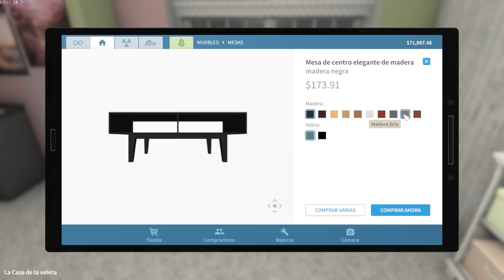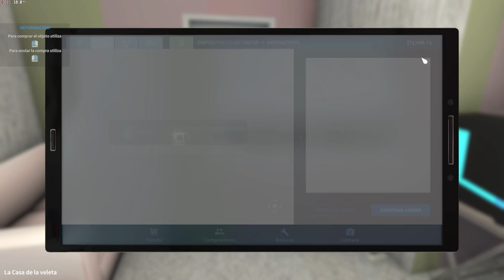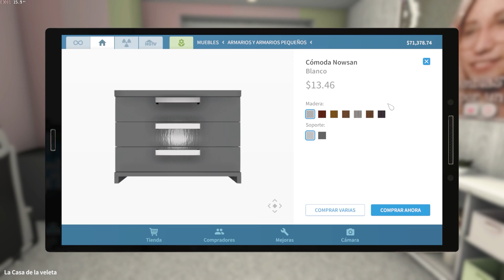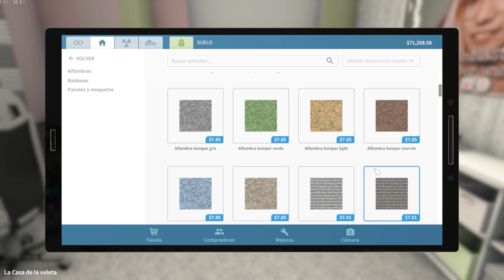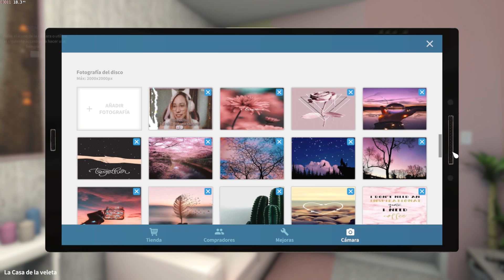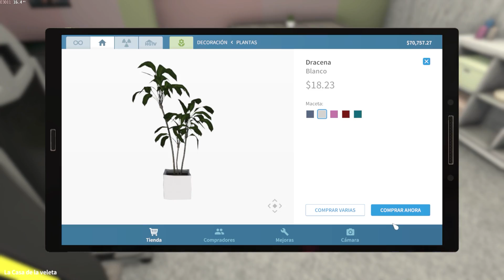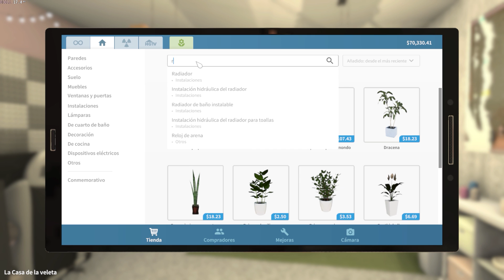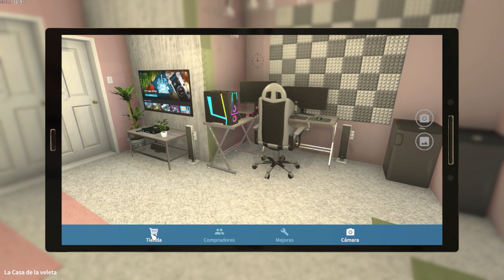DAMOS POR TERMINADA ESTA HABITACIÓN!! l HOUSE FLIPPER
Comparte ↩